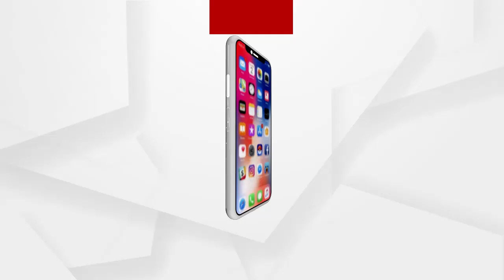ନୂଆ ବର୍ଷର ପାଳନରେ ରୋକ ଲଗାଇଲେ ଗଞ୍ଜାମ ଜିଲ୍ଲାପାଳ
ନୂଆ ବର୍ଷର ପାଳନରେ ରୋକ ଲଗାଇଲେ ଗଞ୍ଜାମ ଜିଲ୍ଲାପାଳ। କରୋନାକୁ ଆଖି ଆଗରେ ରଖି ଜନଗହଳି ସ୍ଥାନରେ ନୂଆ ବର୍ଷ ପାଳନ ହୋଇପାରିବ ନାହିଁ । କେବଳ ଘରେ ରହି ନୂଆ ବର୍ଷ ପାଳନ କରିବାକୁ କହିଲେ ଜିଲ୍ଲାପାଳ.